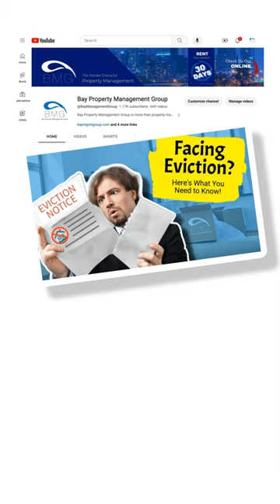What to Do if You’re Evicted!